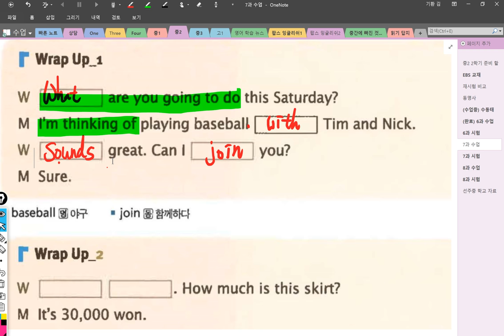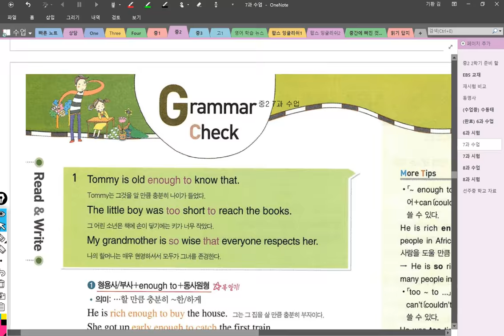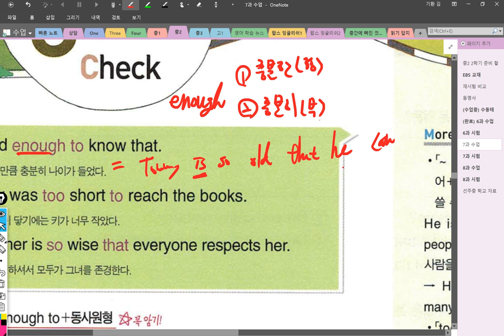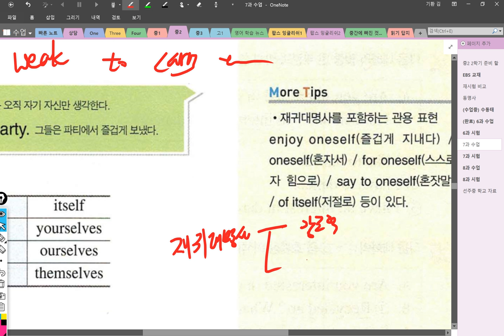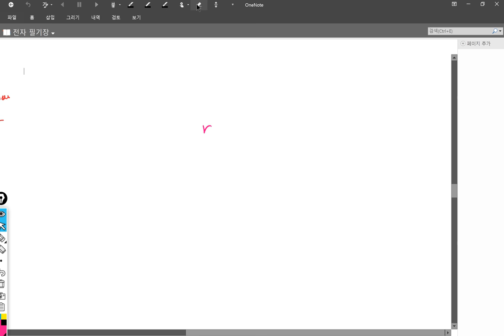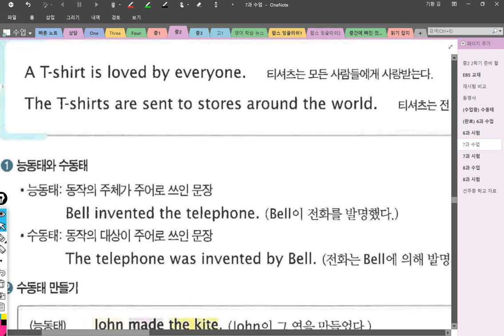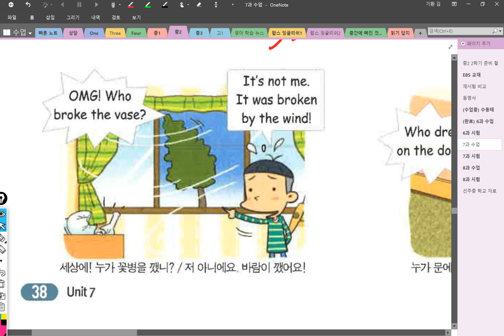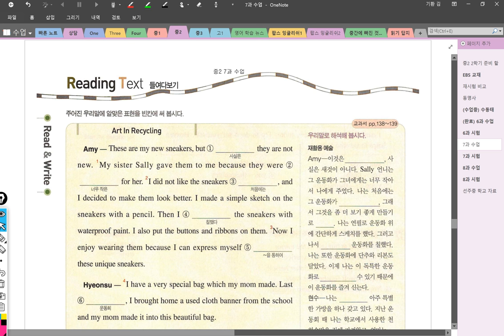중2 2018 09 19